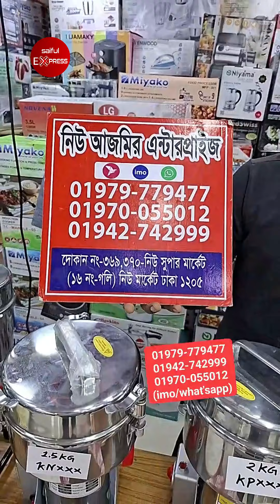আজব এক গ্রাইন্ডারে আস্ত মুরগী হাড় সহ কিমা😱 Mixer Grinder Price In Bangladesh/ Powerful mixer grinder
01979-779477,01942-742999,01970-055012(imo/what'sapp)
New Azmir Enterprise